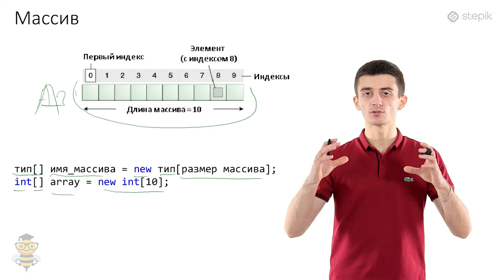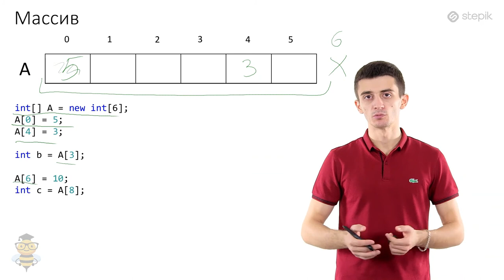Основы программирования C# - 27 урок. Одномерные массивы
Автор: Иосиф Дзеранов
Одномерный массив
Массив – это набор однотипных данных, которые располагаются в памяти последовательно друг за другом, объединенные общим именем. Количество элементов в массиве называется размером массива.
Объявление массива имеет такую структуру:

тип [] имя_массива = new тип[размер массива];

Пример:

int[] array = new int[5]; // создаем массив целых чисел

Доступ к элементам осуществляется по индексу. Следует помнить, что индексация начинается с нуля – первый элемент массива имеет индекс 00, а последний - n-1n−1, где nn – размер массива.

int[] numbers = new int[5];
numbers[0] = 5; // записать в первый элемент массива 5
numbers[1] = 2;
numbers[4] = 3;
numbers[5] = 2; // ошибка, индекс вне границ массива
Console.WriteLine(numbers[0]); // вывести первый элемент массива

Console.WriteLine(numbers.Length);

В качестве массива можно представить, например, список студентов в группе (имена), показатели температуры воздуха за последние несколько дней и так далее.